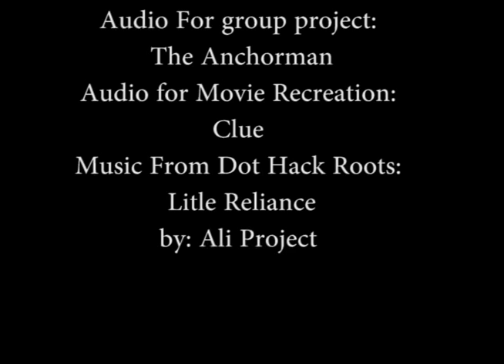Block 2 demo reel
heres some of my Animation works from the DAVE school's Block 2 classes.